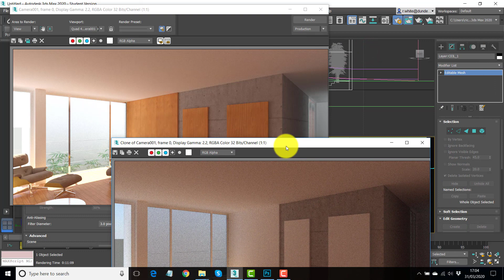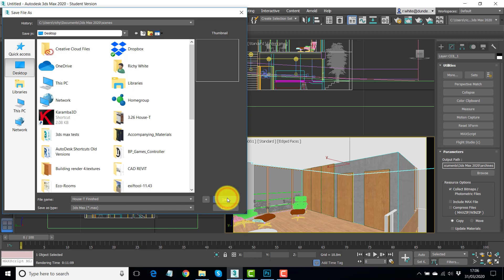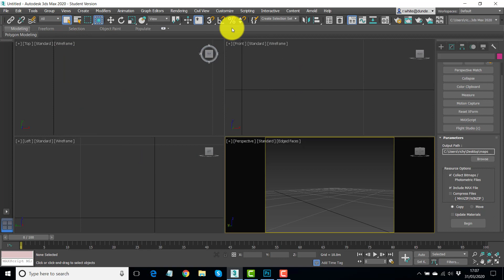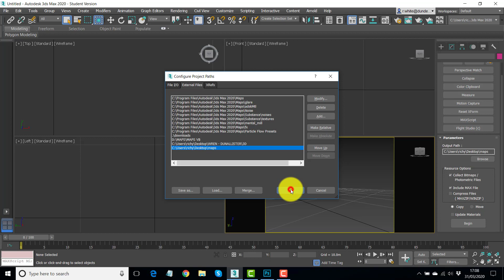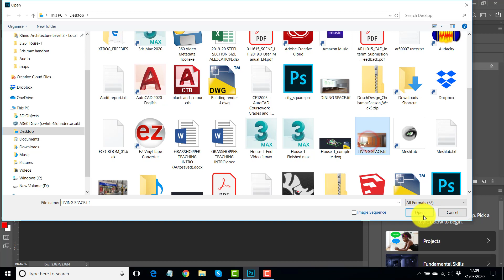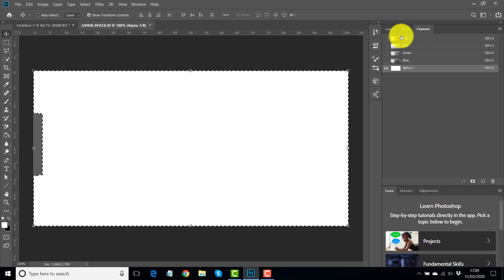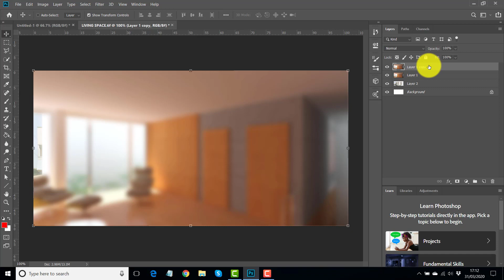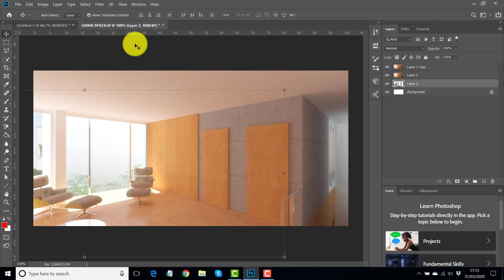3ds max 2020 - Architectural Visualization - House -T - Part 6 - Wrap-Up + PhotoShop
For full collection of 3ds max 2020 materials for this exercise